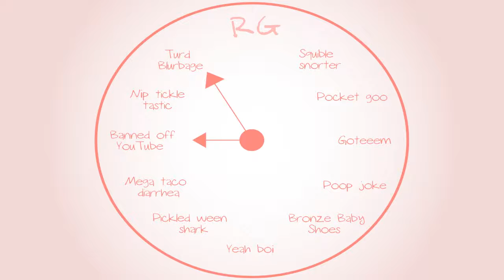Banjo-Tooie: A Ballstastic Song - Part 29 - Royal Goobs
A higher-quality encore is coming in episode 59! (No joke, it really is coming)